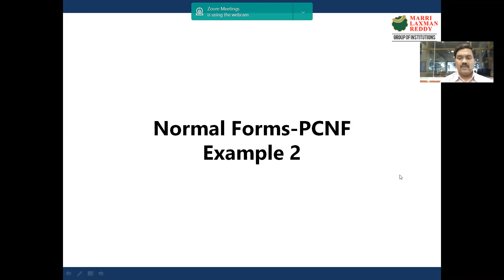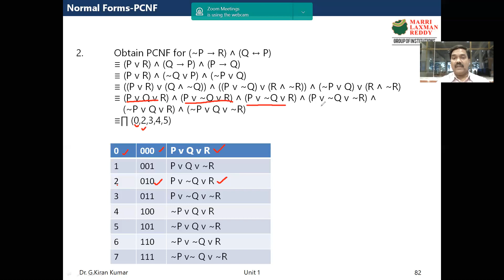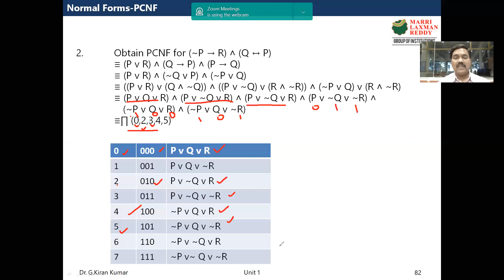Normal Forms - PCNF (Example - 2)